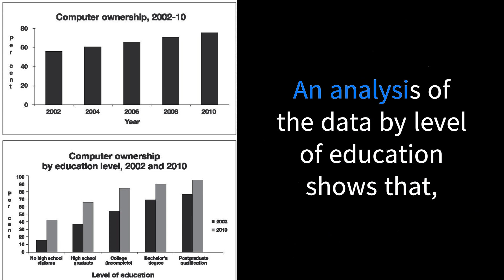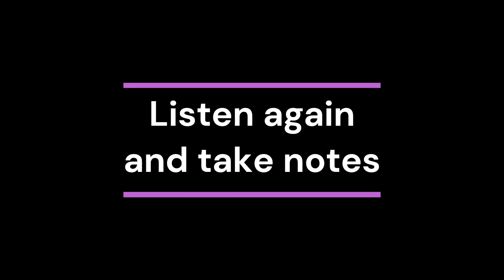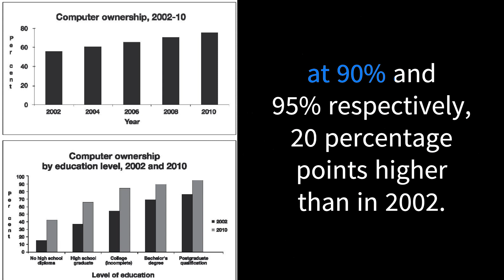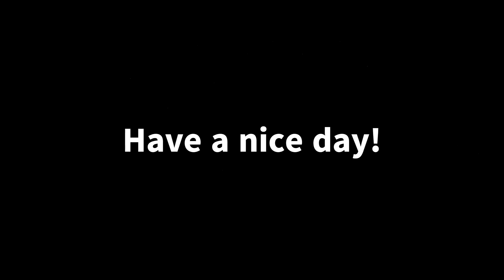Computer Ownership by Education level| learn ielts sample